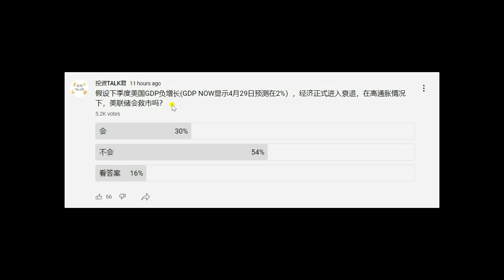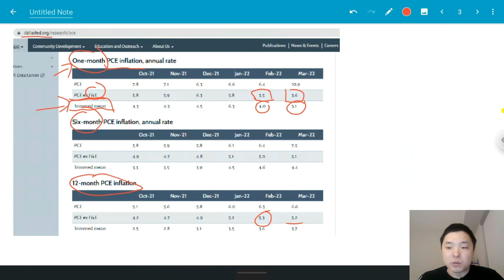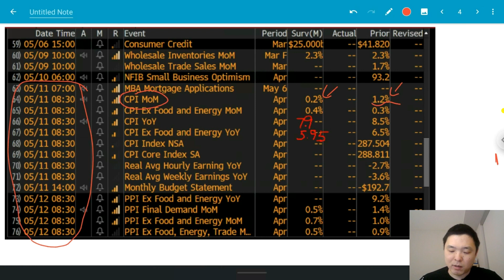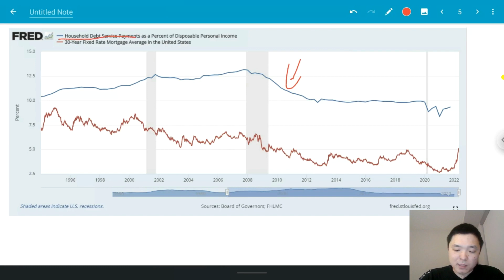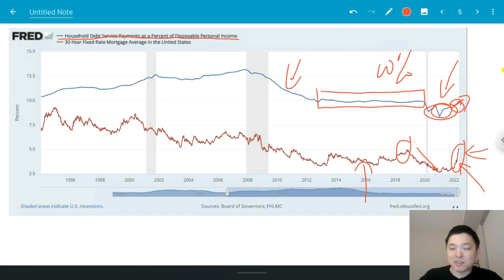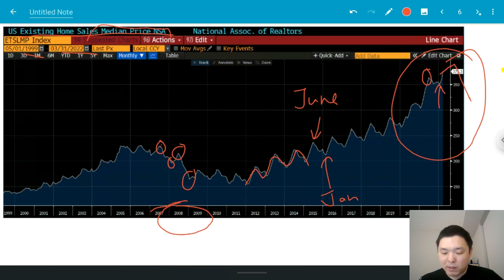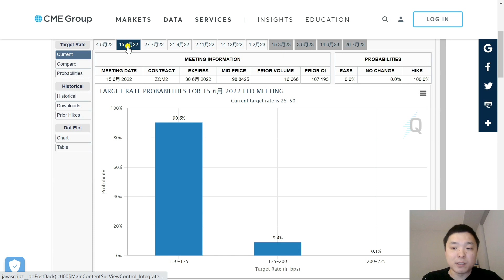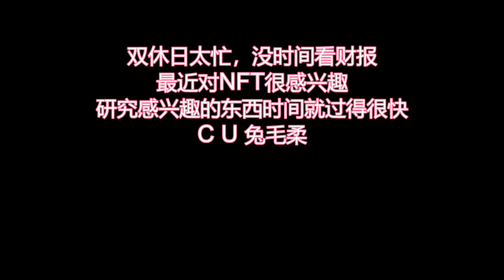✨通胀开始下降！！！美股短期接近超卖！✨美股分析